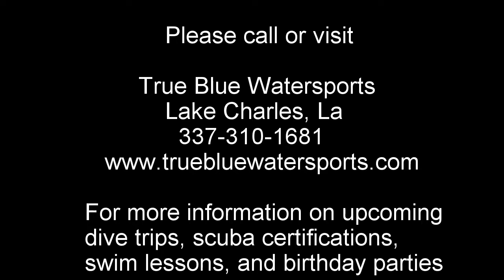True Blue Watersports @ Flower Garden Banks July 2015